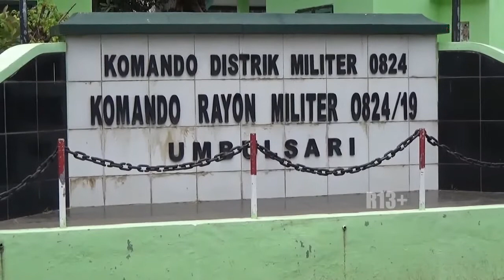HUT TNI, KAPOLSEK UMBULSARI KUNJUNGI KORAMIL 0824 19